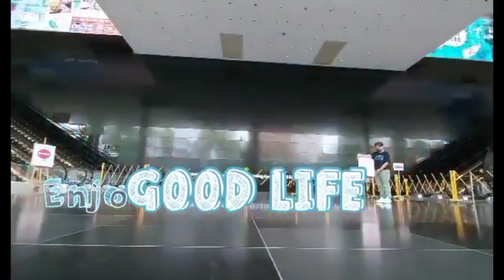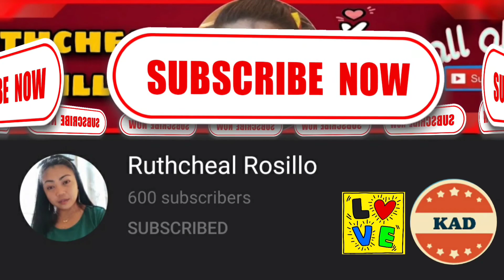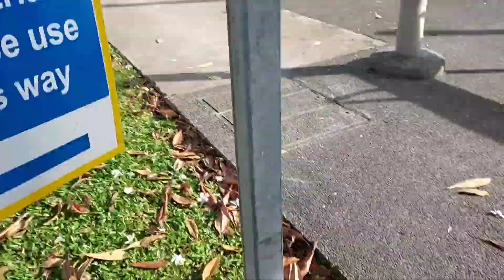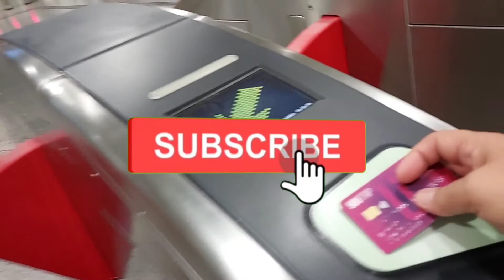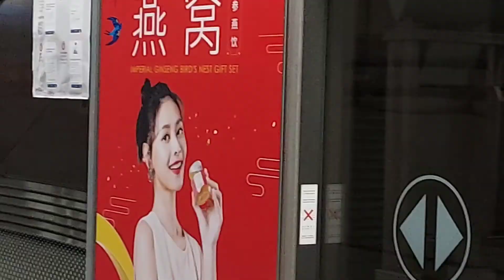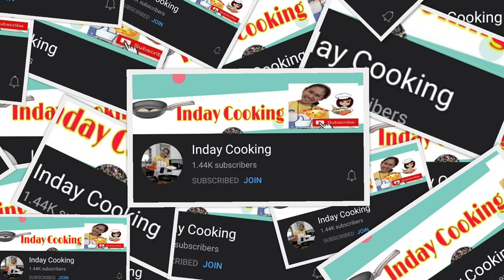AMAZING JOURNEY | SINGAPORE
ofwlife #'friendshipgoal